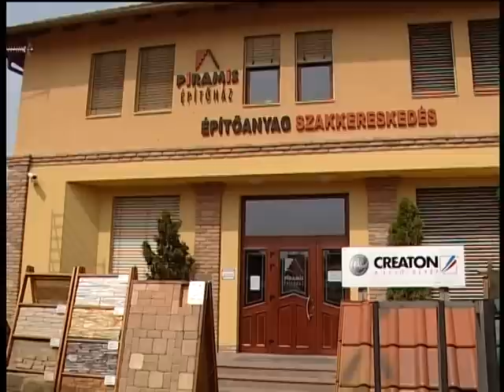Juhász Attila, a Piramis Építőház Kft. tulajdonosának véleménye a Mapeiről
A Mapei Magyarországon

A Mapei Kft. az építőipari segédanyag gyártás- és forgalmazás egyik legjelentősebb piaci szereplője Magyarországon. 1991 óta működik a világhírű olasz anyavállalat, a Mapei S.p.A. leányvállalataként. 2002-ben egymilliárd forintos beruházás keretében létesítette gyártóüzemét Sóskúton, ahol építőipari segédanyagok gyártása folyik a hazai piac mellett exportra is.
A Mapei 143 főt foglalkoztat, valamint felelős vállalatként kiemelt szerepet vállal a szakemberképzésben, melyet 2010-ben Gazdasági Miniszteri Kitüntetéssel ismertek el.